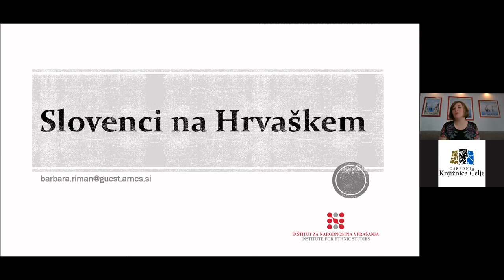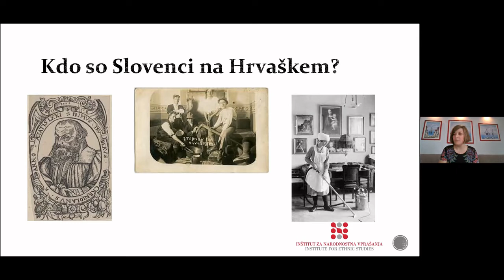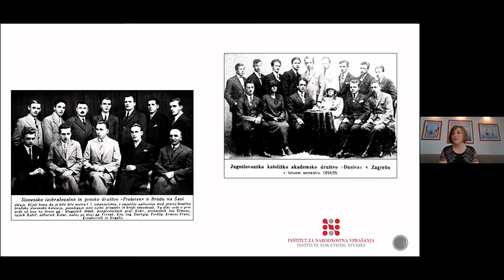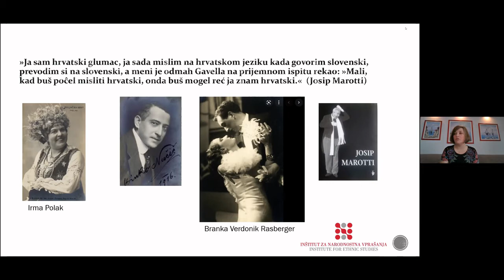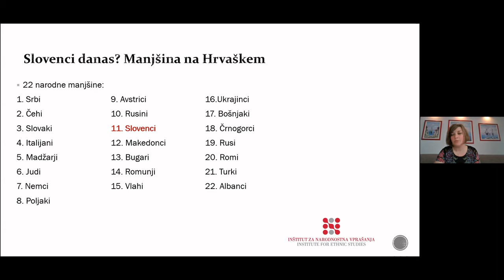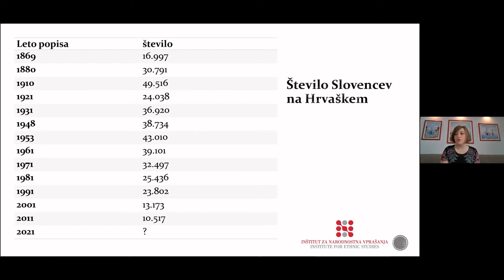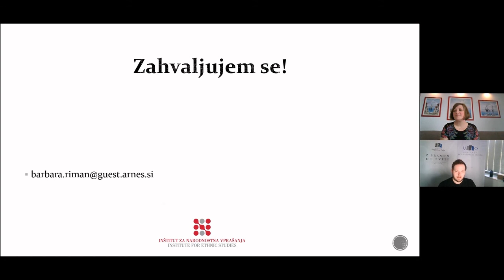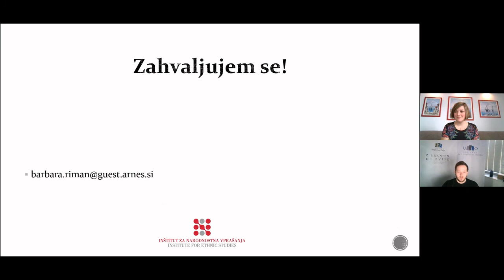Sosedje Slovenci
Predavanje dr. Barbare Riman (Inštitut za narodnostna vprašanja), predsednice Zveze slovenskih društev na Hrvaškem in avtorice razstave Susedje Slovenci/Susjedi Slovenci o Slovencih na Hrvaškem (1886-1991),  ki je na ogled do 15. aprila 2022 v II. nadstopju Osrednje knjižnice Celje.